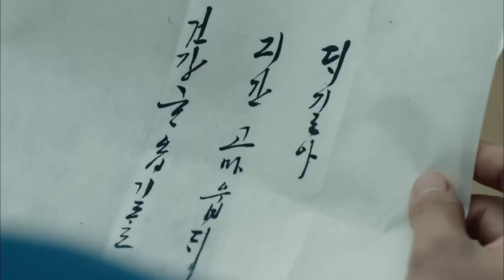[대박] 도박꾼을 죽인 임지연🎴안 죽였단 말에 철썩같이 누명 써주는 사랑꾼 백대길ㅣEP. 14-1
대박 (The Royal Gambler)
출연진: 장근석, 여진구, 임지연, 전광렬, 최민수, 윤진서, 김가은, 안길강, 김성오 등